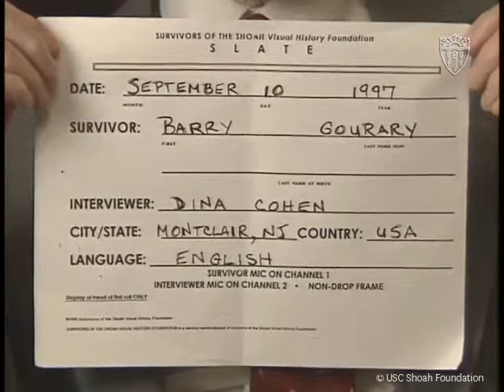Barry Gourary Interview - Memories of Lubavich - September 10, 1997 - Tape 1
Courtesy of the USC Shoah Foundation